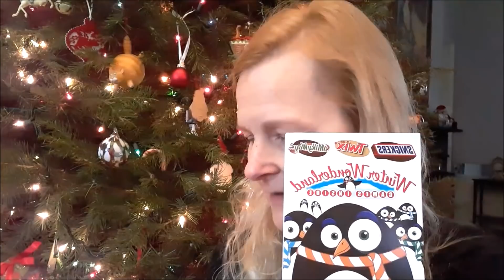UNBOXING AMAZING CHRISTMAS PRESENTS FROM A BELOVED VIEWER FRIEND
PLEASE CHECK OUT AND SUPPORT OUR OTHER CHANNELS!